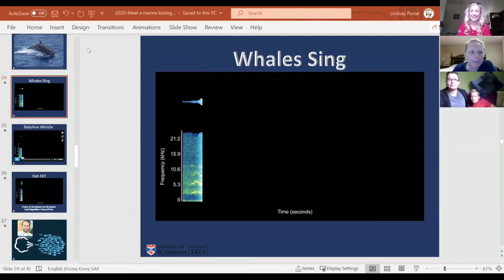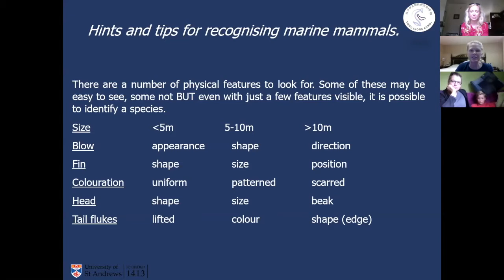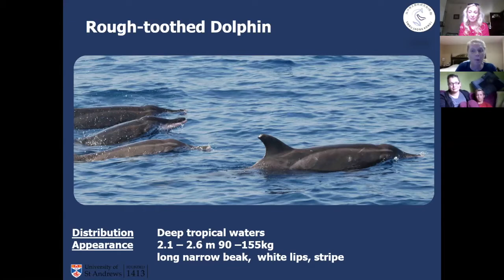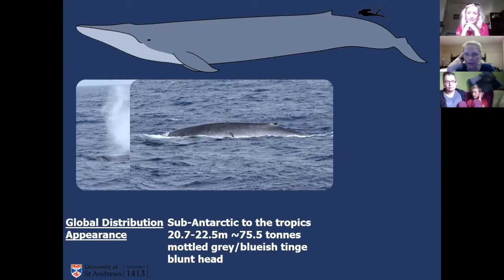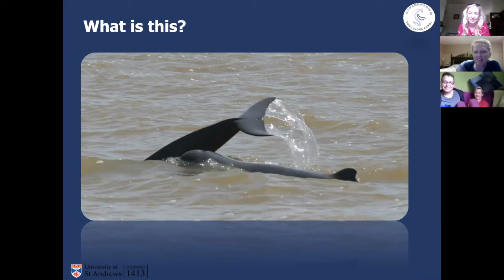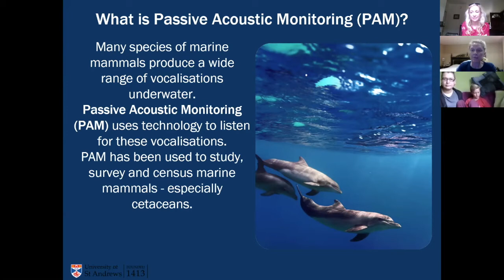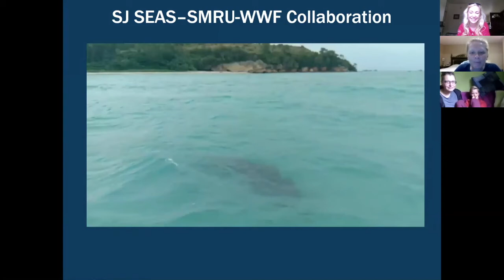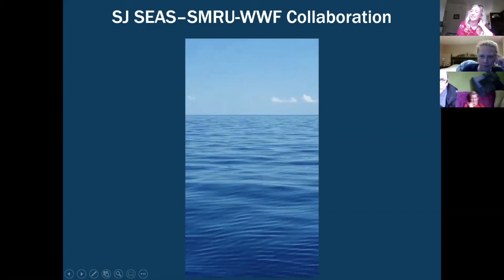Meet a Marine Biologist_Episode 13: Tropical Cetaceans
Join us for Episode 13 of “Meet a Marine Biologist Monday’s” where we will be chatting to Dr. Lindsay Porter from the Sea Mammal Research Unit (SMRU), University of St. Andrews about her amazing work on tropical cetaceans (whales, dolphins and porpoises).

Dr. Porter is the senior research scientist at SMRU Hong Kong, and has lived and worked in Asia for more than two decades, where much of her work has focused on the status of Asian marine mammals. Dr. Porter initiated Hong Kong’s first strandings programme and is a founding member of the Asian Marine Mammal Strandings Network (AMMSN). Her role in AMMSN is to promote collaborative research on data derived from strandings and she co-chairs the AMMSN Research Committee with Prof Chansue (Thailand, also on this committee).

Lindsay also co-chairs the Small Cetacean Committee of the International Whaling Commission and strives to incorporate small cetacean issues within the wider work of the IWC. Lindsay also sits on the awards and scholarships committee of the Society for Marine Mammalogy (SMM).
Lindsay’s ongoing research which focuses on tropical cetaceans has led her to work on several projects in Hong Kong, Taiwan, China, Malaysia, Cambodia and Sri Lanka, where anthropogenic activities are having a profound impact on marine mammals.